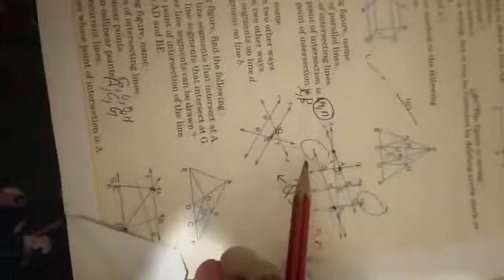CLASS 6TH MATHS CH- 5